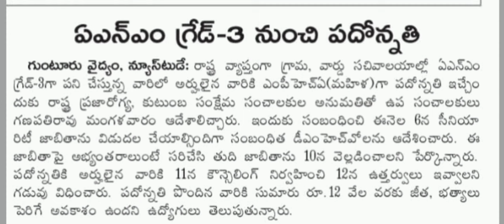Promotions for ANM's grade -3 to MPHA(F)